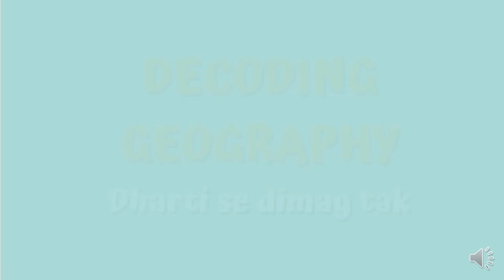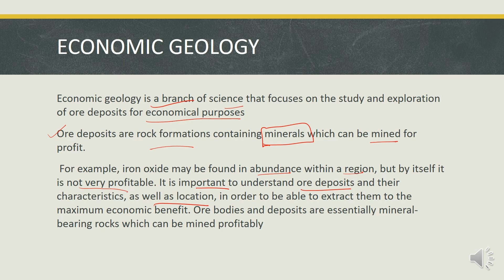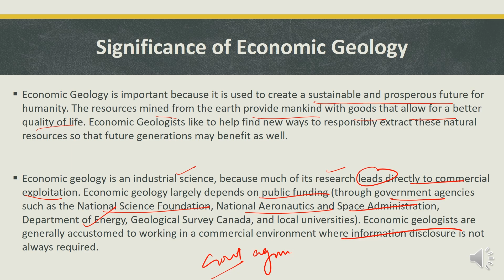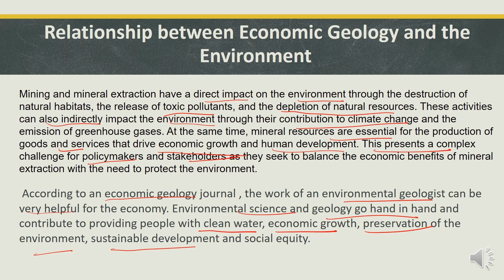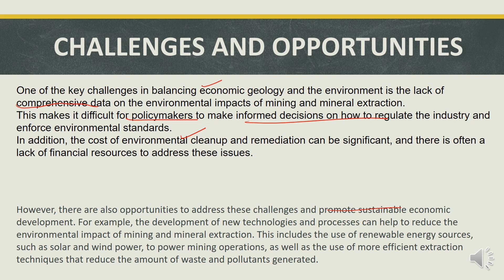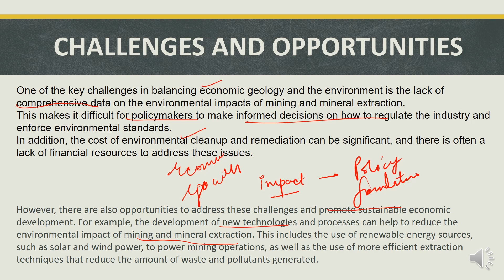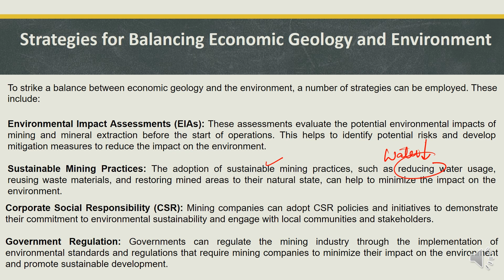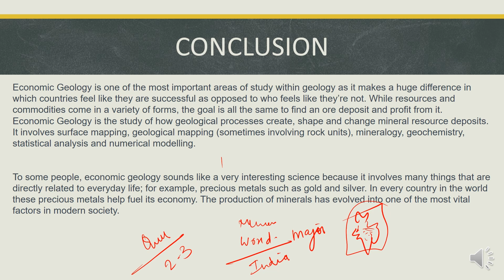Geomorphology Chapter 11 Economic Geology / Geography Optional/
hey guys,
Welcome to an expedition through the captivating realm of economic geology! Join me on a journey deep into the Earth's crust where we'll unearth the hidden riches that shape our modern world.

In this video, we'll delve into the diverse landscapes and geological formations that hold valuable mineral deposits, from shimmering gold veins to vast reserves of industrial metals and precious gemstones. Through captivating visuals and expert insights, we'll uncover the geological processes that have forged these mineral treasures over millions of years.

From the towering peaks of mountain ranges to the depths of underground mines, we'll explore the techniques and technologies used to prospect, extract, and process these valuable resources. Discover how economic geologists play a crucial role in identifying and evaluating mineral deposits, guiding sustainable resource management practices for future generations.

But our journey doesn't stop there! We'll also examine the economic significance of these geological resources, tracing their impact on global economies, industries, and everyday life. Whether it's the construction of skyscrapers, the production of smartphones, or the generation of renewable energy, economic geology underpins countless aspects of modern civilization.

So, buckle up and prepare to be amazed by the geological wonders that fuel our world's prosperity. Join me in unraveling the intricate tapestry of economic geology and gain a newfound appreciation for the Earth's rich mineral bounty. 💎🌍⛏️